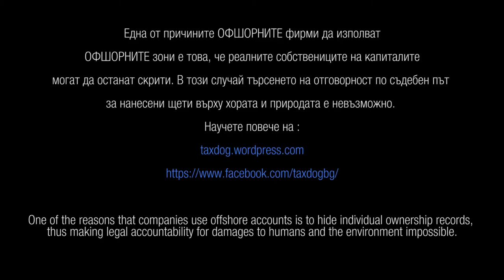Отговорно лице / The Person Responsible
OF6ORKA PRESENTS: "Отговорно лице"
Реалните собственици на офшорните компании често остават скрити и не може да им бъде потърсена отговорност по съдебен ред.

Нашите приятели от Театър Корсар интерпретират темата за данъчната справедливост чрез театралното изкуство. Гледай до край! :)